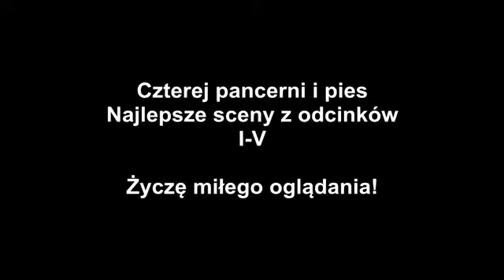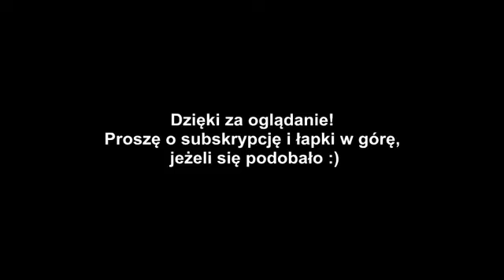Czterej Pancerni I Pies Najlepsze Sceny Cz 1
На канале публикуются подборки жизни польских белорусов!

Ждем Ваших комментарий и пожеланий!